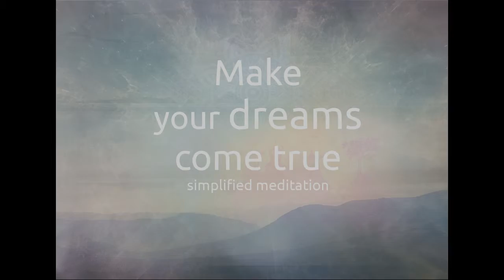Make your dreams come true meditation